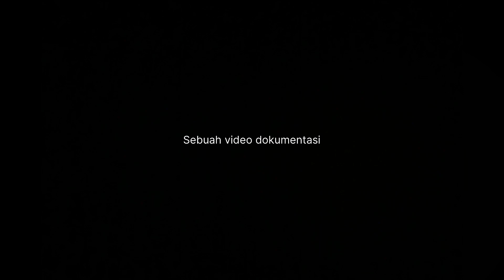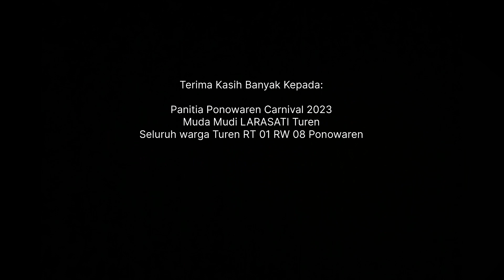PONOWAREN CARNIVAL 2023 - Penampilan Kreasi Dan Seni Dari Muda Mudi LARASATI Turen